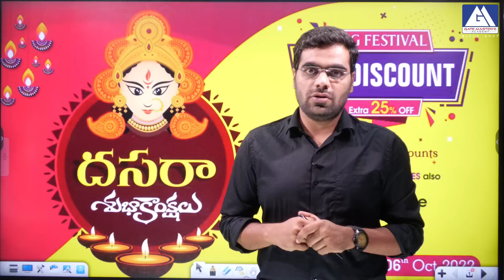AEE/AE - FREE TEST SERIES & PDFs FOR CURRENT AFFAIRS I GM ACADEMY | APPSC & TSPSC | ONLINE &OFFLINE